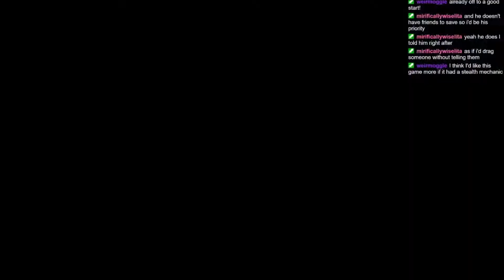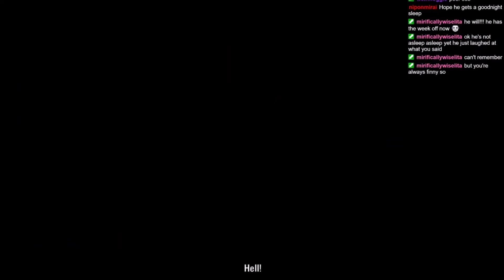Into the Breach (Alan Wake Stream, Part 23)